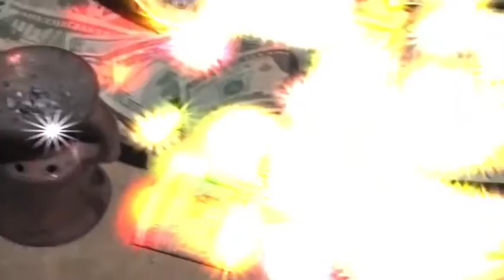STONE: Bay Towers (WATCH IN 1080p for Clarity)